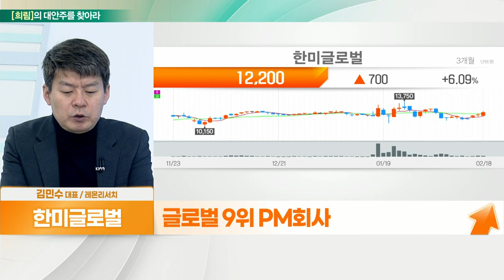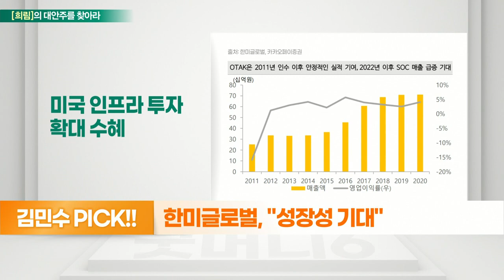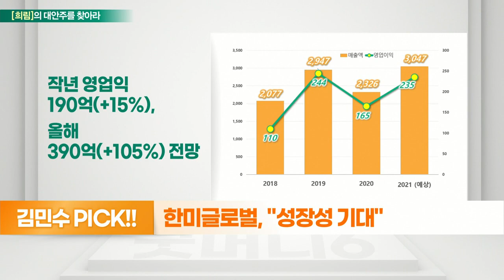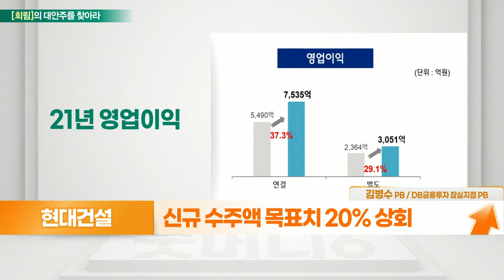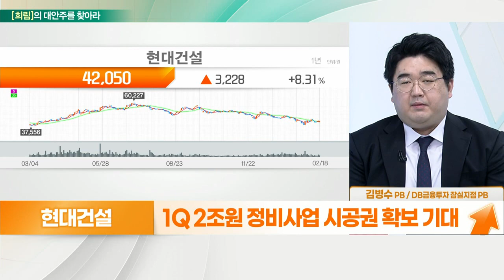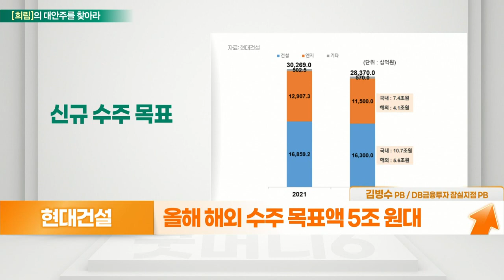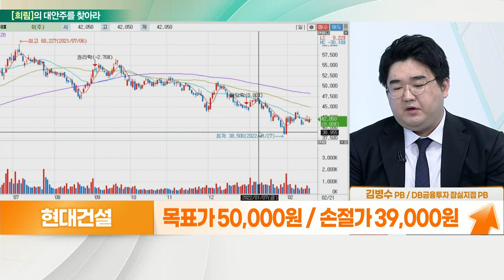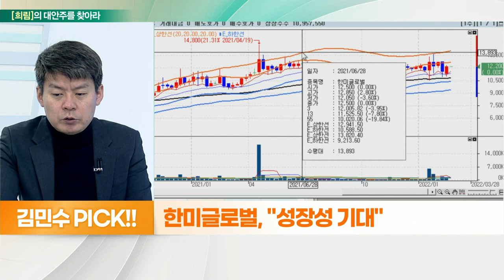현대건설... 리모델링에 원전까지 VS 한미글로벌... 성장세 기대_대안주를 찾아라 (20220221)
- 설사업관리 서비스 주력
- 글로벌 9위 PM회사
- 정부 데이터센터 가동… 그린뉴딜 수혜
- 국내 건설경기 회복 수혜
- 에코시안, 美 자회사 OTAK 인수

- 토목 및 건축 사업 등 영위
- 국내 최초 UAE에 원전 수주
- 지난해 영업이익 37% 증가
- 신규 수주액 목표치 20% 상회
- 신용등급 업계 최고 수준인 AA- 기록
- 1Q 2조 원 정비 사업 시공권 확보 기대
- 올해 해외 수주 목표액 5조 원대
- 美 민간 SMR(소형모듈원자) 진출